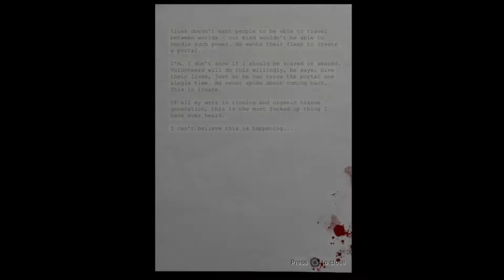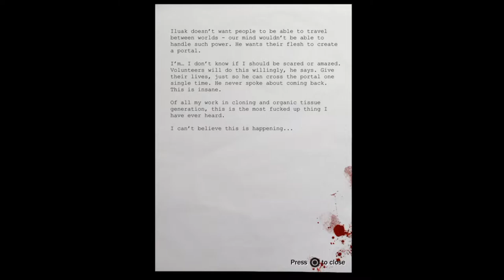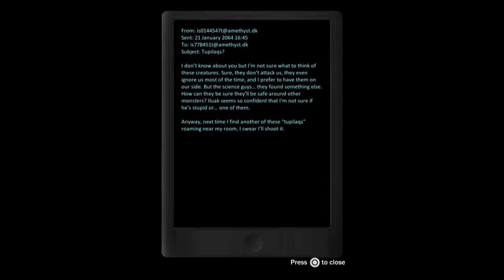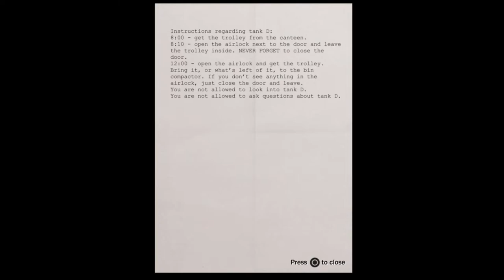Just Playin: Fear Effect Sedna #4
Zero Deaths...or at least Zero Game Overs, considering I've never played the first 2 games all of the references are lost on me, and the dialog can be kind of iffy in some places.